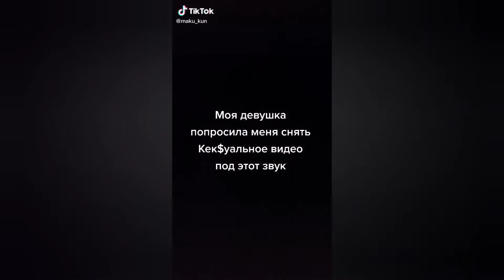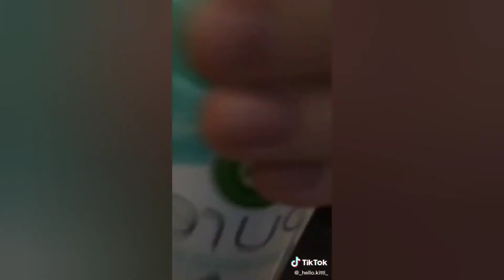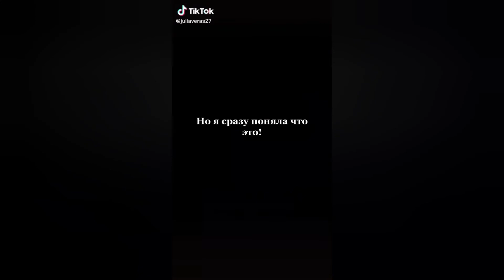Тик ток лучшее →#50